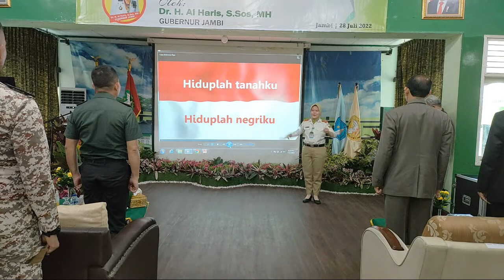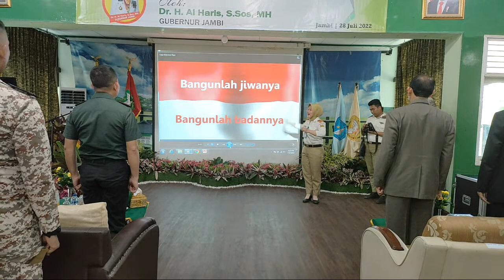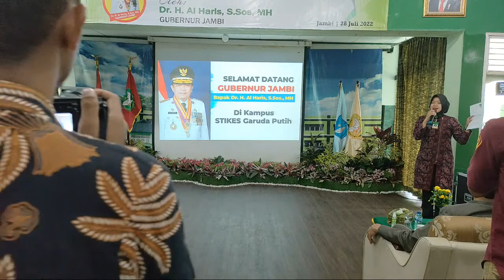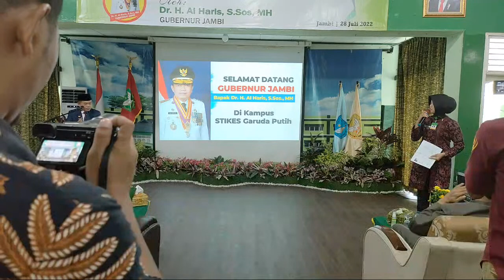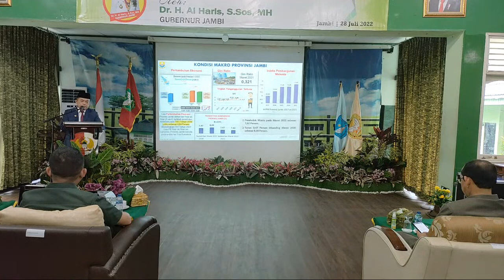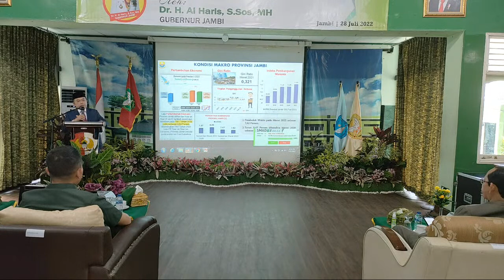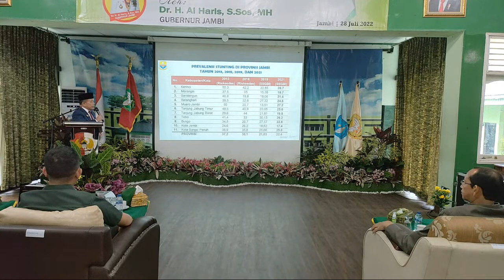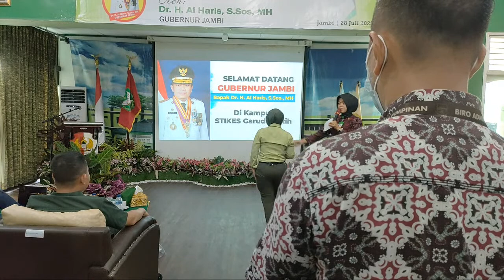Kuliah Umum Bersama Dr. H. Al Haris, S.Sos., MH